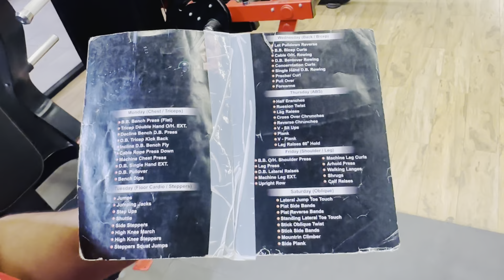ઘર ભેગીનુ થાને 😂🤣😅